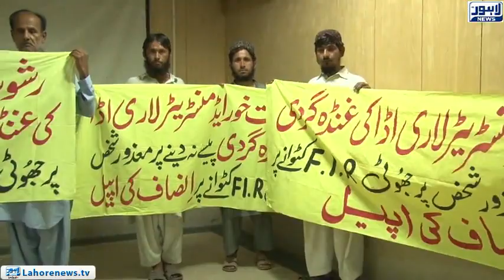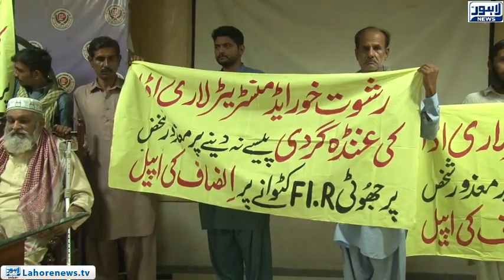Contractors protest against extortion mafia outside press club